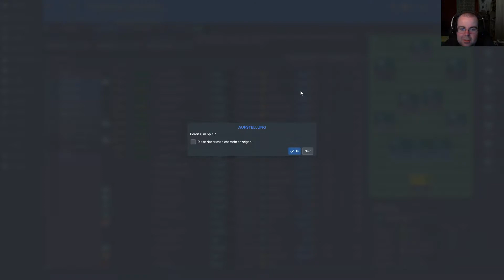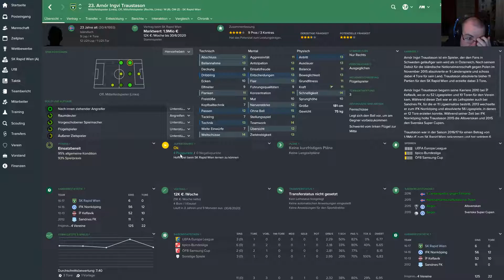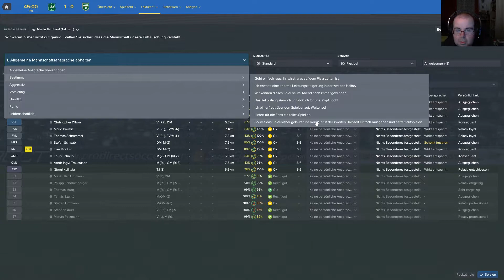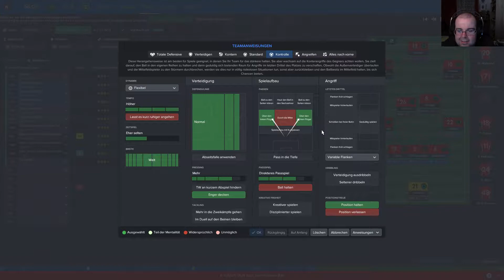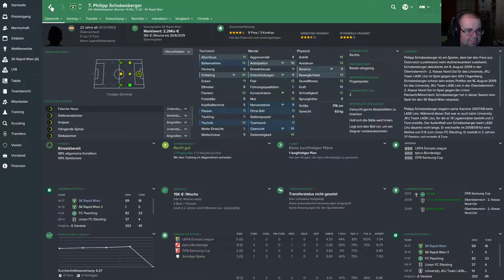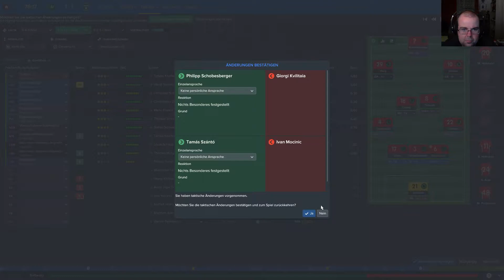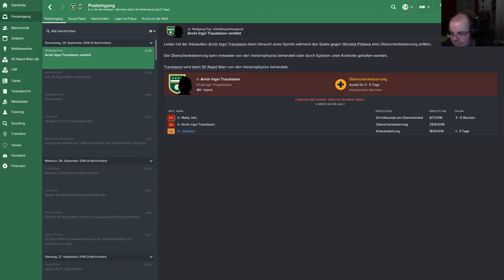Let's Play ◆ Football Manager 2017 ◆ SK Rapid Wien ◆ Europa League auswärts in der Ukraine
Football Manager 2017 - FredlSCR

Worskla Poltawa - SK Rapid Wien (Europa League Gruppenspiel)